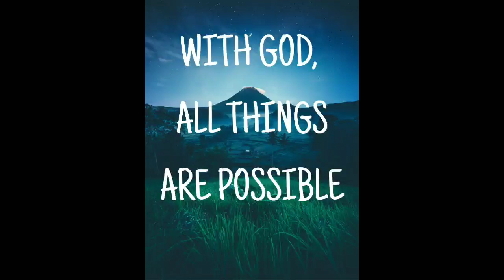lucky charms/ chinese new year/ year of the tiger/ mga pampasuwerte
here are some of the chinese lucky charms you can prepare as the chinese new year 2022 , year of the water tiger is approaching

the lucky cat
chinese dragons
koi or carp fish
bamboo fortune plant
chinese knot
laughing buddha
white candles
salt~ best in moving house
feng shui bracelet
chinese lucky coin
the pine apple
peanuts
money bag